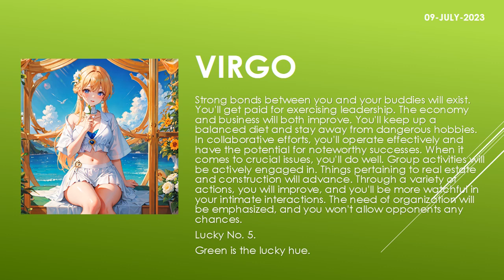Are the starts in your favor? | Today's Horoscope | 09th July 2023 | Daily Virgo Horoscope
zodiac
zodiac signs
zodiac signs tiktok
zodiac killer
zodiac signs tiktok most likely to
zodiac trailer
zodiac gd
zodiac academy
zodiac attraction
zodiac asmr
zodiac animals
zodiac academy review
zodiac aquarius
zodiac aries
zodiac boat
zodiac boyfriend
zodiac boyfriend tiktok
zodiac blowfly
zodiac best friends
zodiac beyonce
zodiac beds
zodiac buzzfeed
zodiac band
zodiac compilation
zodiac couples
zodiac cancer
zodiac compatibility
zodiac constellations
cancer zodiac sign
chinese zodiac
zodiac documentary
zodiac donuts
zodiac demons
zodiac diner scene
zodiac dayz
zodiac dates
zodiac drake
zodiac dresses
zodiac dynamics
zodiac elements
zodiac energy share latest news
zodiac emoji
zodiac ending song
horoscope
horoscope 2023
horoscope pinoy
pinoy horoscope
horoscope ngayon
horoscope tagalog
tagalog horoscope
filipino horoscope
kapalaran horoscope
horoscope 2023
horoscope cancer
horoscope sagittarius
horoscope by date of birth
horoscope scorpio
horoscope leo
horoscope aquarius
horoscope aries
horoscope asmr
horoscope astrology
horoscope app
clove
clover
love dive
love dose